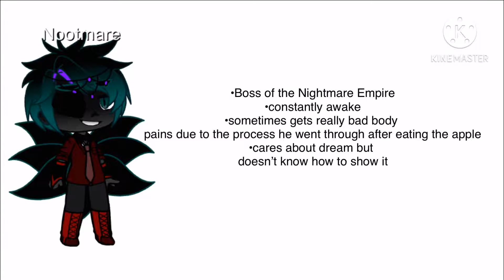Explains my au sans a bit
I don’t know when I’ll start posting episodes or reactions but I might start soon